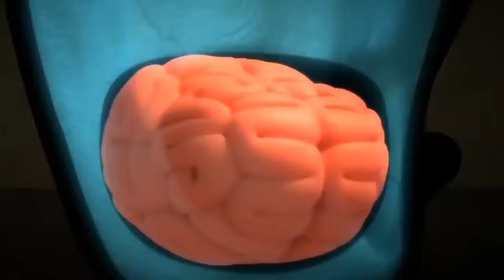LAR-VENGERS - Larva | Crazy Cartoons | WildBrain Cartoons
🐌 THE CHARACTERS 🐌
💛 Yellow 💛